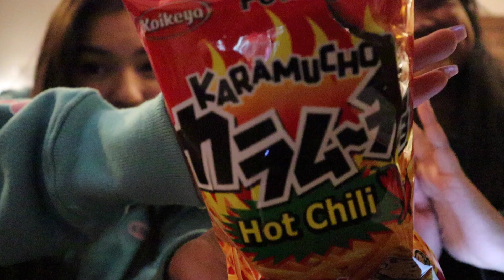TRYING JAPANESE SNACKS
A while back my friend, Angie, and I went to a store that sold Japanese snacks. We thought it was only suitable to do a taste test inside the car while we waited for our dinner reservation. Enjoy!